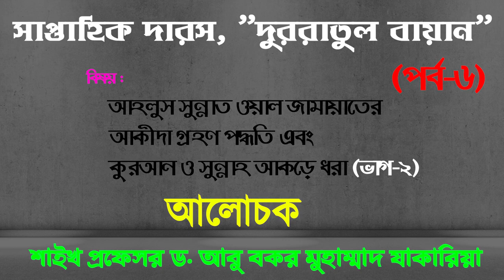বিষয় : আহলুস সুন্নাত ওয়াল জামায়াতের আকীদা গ্রহণ পদ্ধতি এবং কুরআন ও সুন্নাহ আকড়ে ধরা(ভাগ-৩)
সাপ্তাহিক দারস "দুররাতুল বায়ান" (পর্ব-৭)